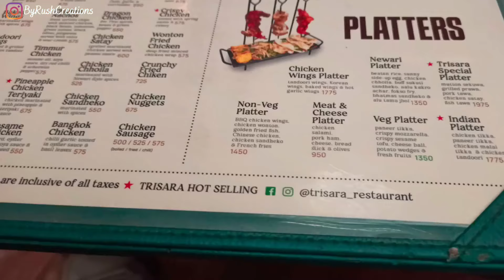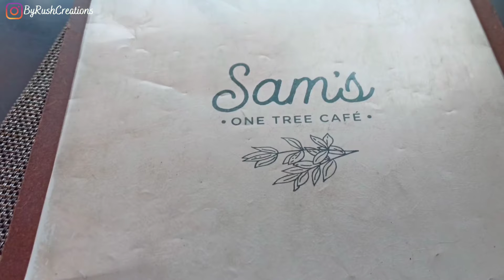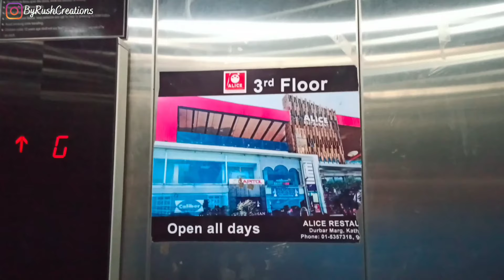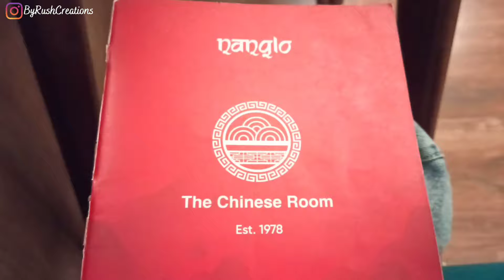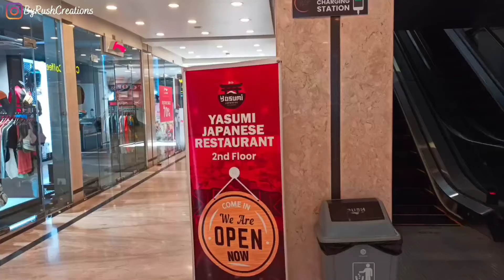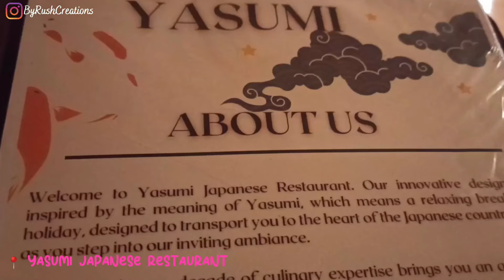Durbarmarg Food Vlog | Kathmandu Kingsway | Vlog 79 | ByRushCreations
Here are some restaurants that I went to this week in Durbarmarg, Kathmandu.
All the restaurants are nice, not cheap but nice and all of them are on the main road. You can definitely check them out 🙂.

1. Love aside - Patrick Patrikios
2. Two Gong Fire - Ryan McCaffrey_Go By Ocean
3. Eastern euphoria - Patrick Patrikios
4. Illogical - Norma Rockwell
5. A Brand New Day - Everet Almond
6. Miniyo San Kyoku - Doug Maxwell_Zac Zinger